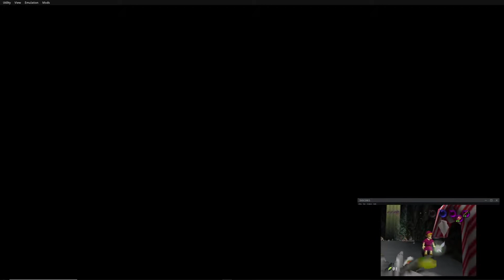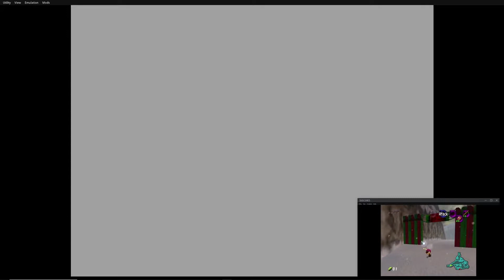OOTR Co Op Episode 1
This run sucked, end of story.